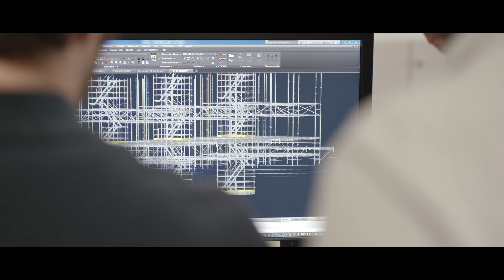UNTERNEHMEN | PERI Imagefilm | Pionier in der Schalungs- und Gerüsttechnik (DE)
PERI, gegründet 1969, ist einer der weltweit größten Hersteller von Schalungen und Gerüsten. Neben dem Stammwerk und Firmenhauptsitz in Weißenhorn bei Ulm werden mehr als 60 Tochtergesellschaften und über 160 Logistikstandorte betrieben. Mit weltweit über 9.500 Mitarbeitern erwirtschaftete das Unternehmen in 2019 einen Umsatz von € 1,69 Millarden.